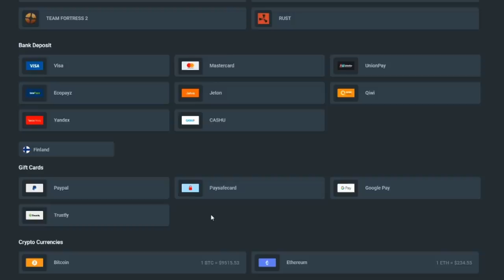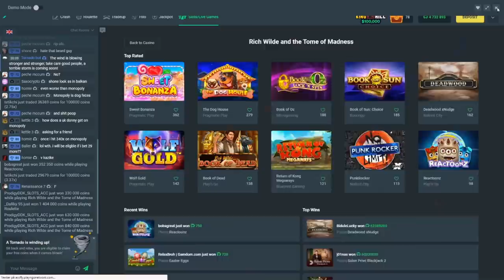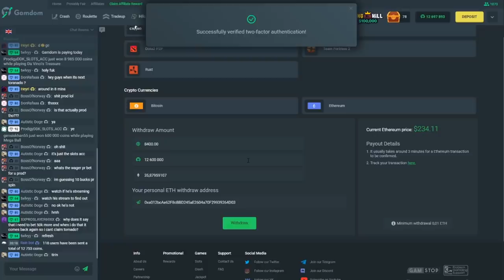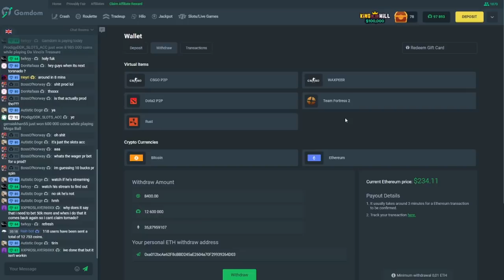This "GLITCH" made me over $30,000+